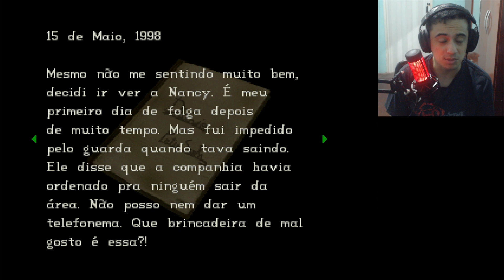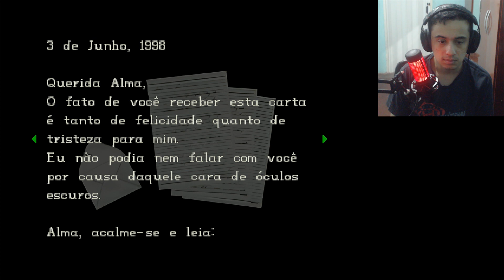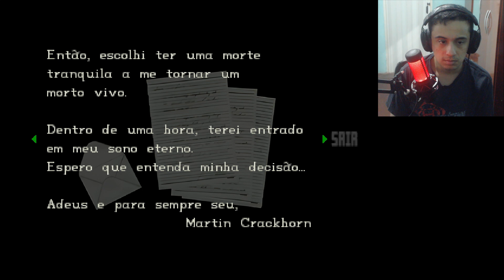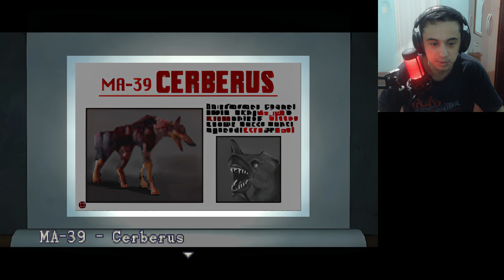Resident Evil: Versão DEFINITIVA - Campanha completa Jill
00:00 : Introdução
01:31 : Abertura
06:00 : Mansão
53:50 : Guarita
1:21:48 : Retorno a Mansão
1:45:27 : Cavernas
2:03:49 : Laboratório
2:35:02 : Final